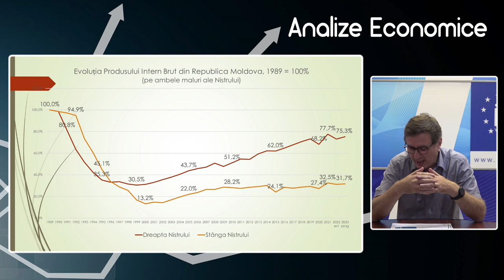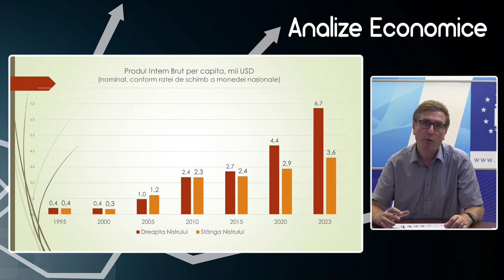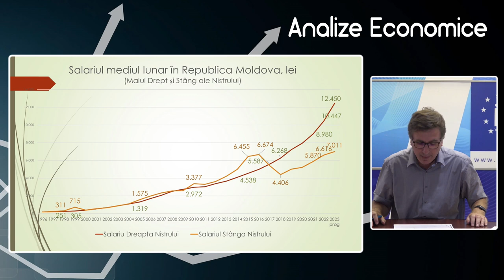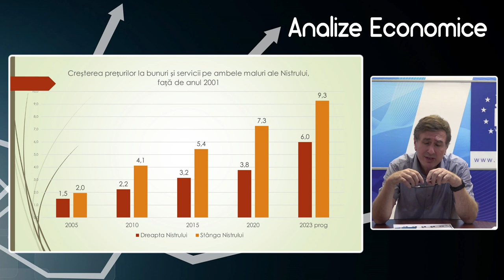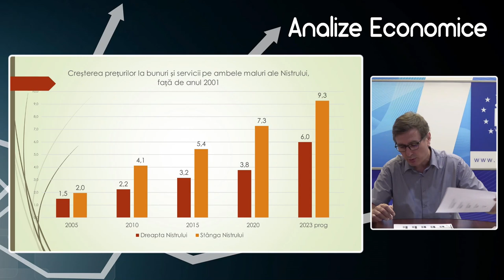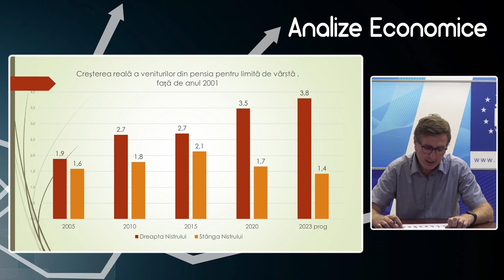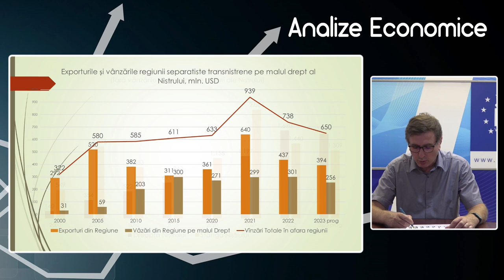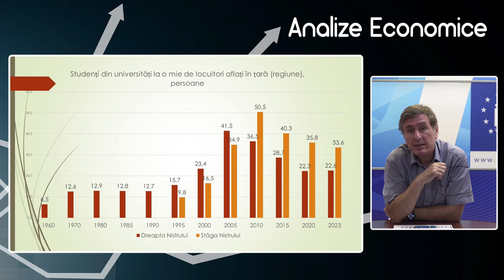Analize economice cu Veaceslav Ioniță - 8 septembrie 2023. Situația economică din stânga Nistrului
Analize economice cu Veaceslav Ioniță - 8 septembrie 2023. Subiectul „Situația economică din stânga Nistrului”